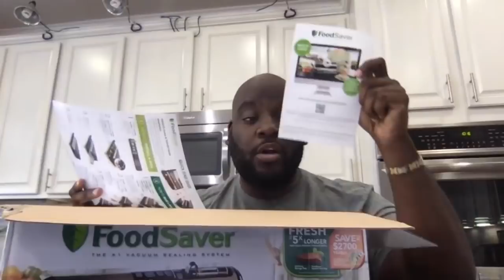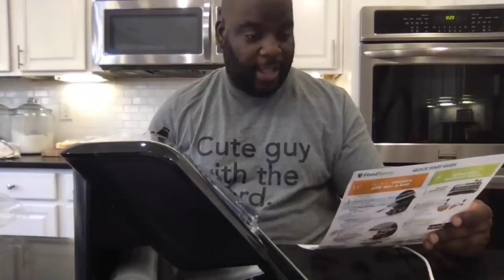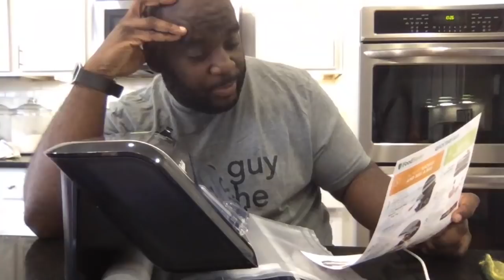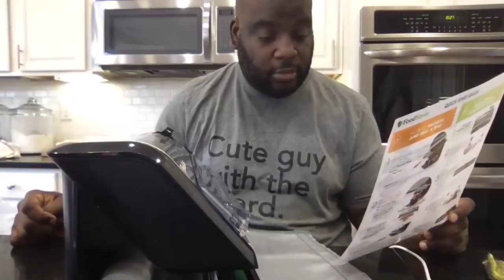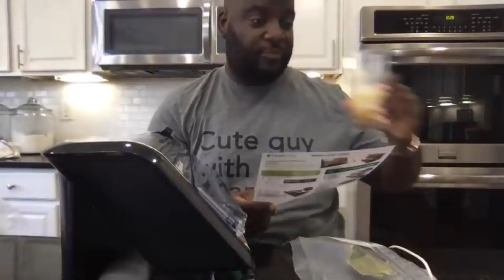Unboxing My FoodSaver and Prepping Chicken!